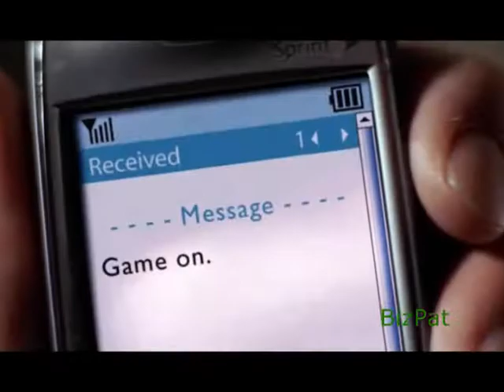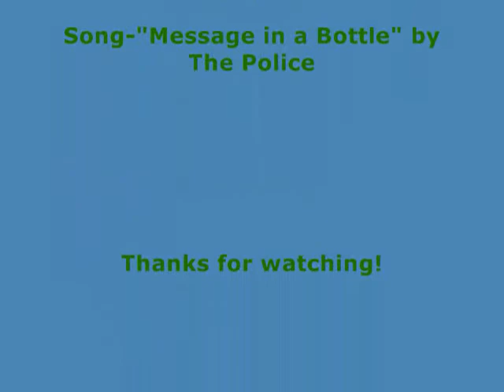Smallville: Green Arrow/Oliver Queen Tribute-"Message in a Bottle"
THIS IS A NON-PROFIT VIDEO MADE PURELY FOR FUN. Here's my tribute to Oliver Queen, the Green Arrow, and the tough times that have tested his strength as a hero.

Song-"Message in the Bottle" by The Police